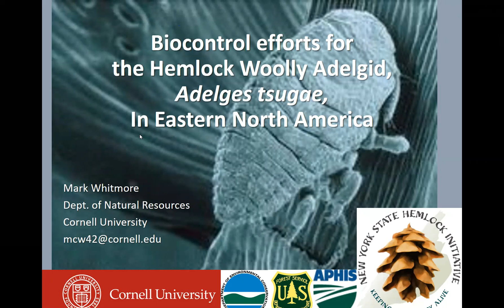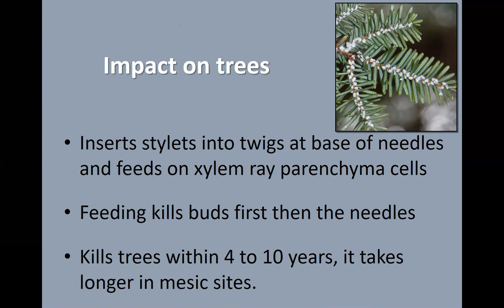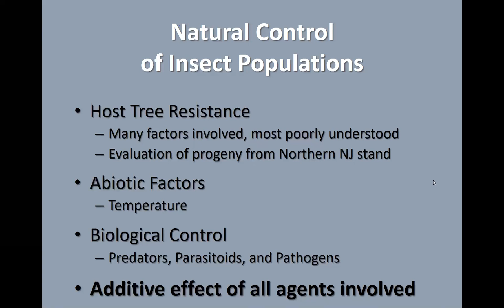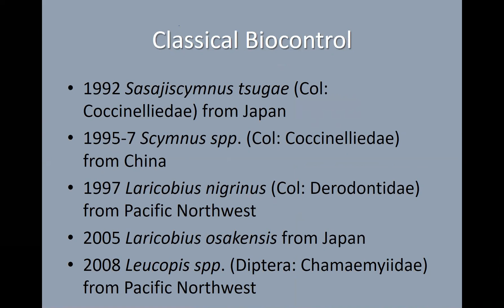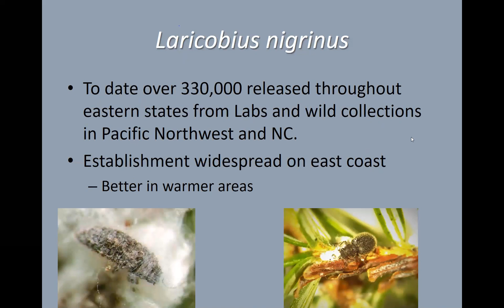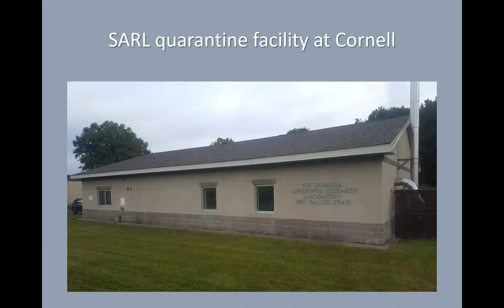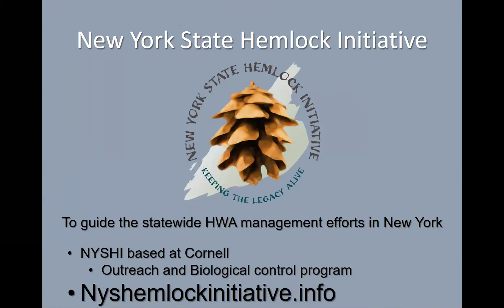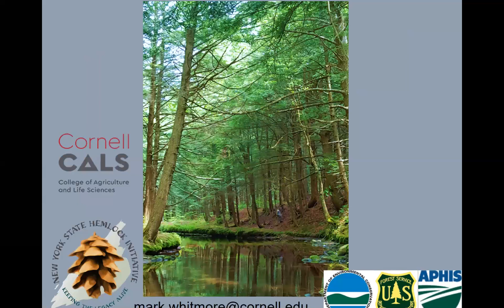Hemlock Woolly Adelgid and Biocontrol Efforts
Hemlock Woolly Adelgid (HWA) is another non-native forest pest that is threatening North America's hemlock trees. Mark Whitmore, forest entomologist at Cornell University, explains what this pest is doing to hemlocks, and the methods being studied and applied in an effort to control it. (March 2018)